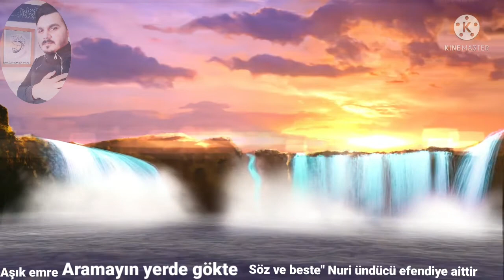Aramayın yerde gökte Aşık emre